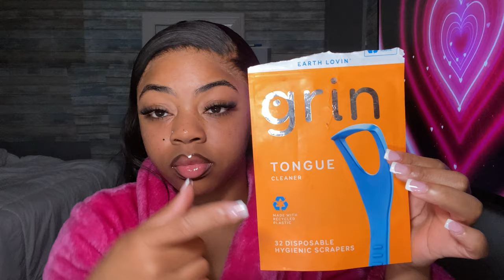MY IN DEPTH FEMININE HYGIENE TIPS 2023| Products you NEED to have+how to smell good ALL DAY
*Products found in this video *

Tend skin

Eco tools exfoliating brush
48SasRF

Dove sensitive skin bar soap(Walmart/Target)

Vitamin c turmeric Clay mask

Eos Lotion

Tree hut coco colada

Anti- Microbial spray

Tongue Scraper

Grin Floss (Walmart,Target,Amazon)

Arm&Hammer deodorant (Walmart,Target)

Scrub-A-Dub sea salt exfoliater

Clio close shaver

Dickinsons Toner

FAQ
Age-22
State-Florida